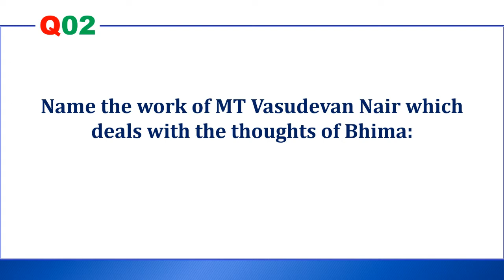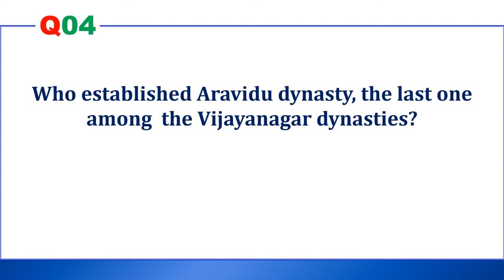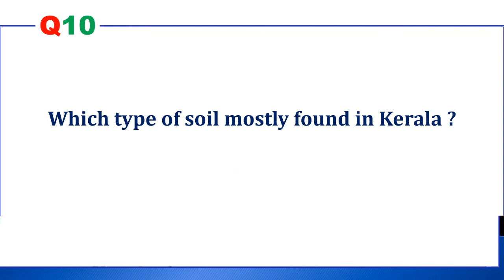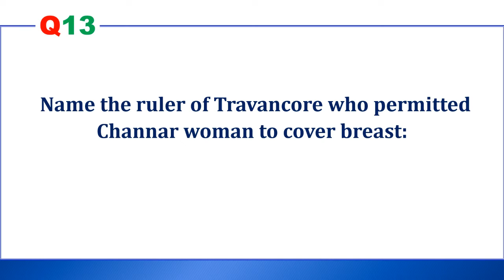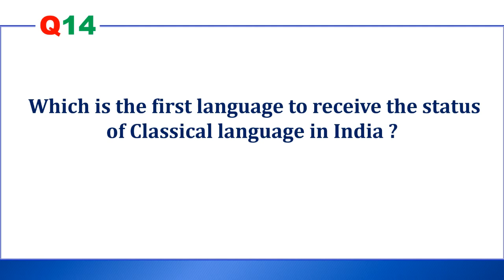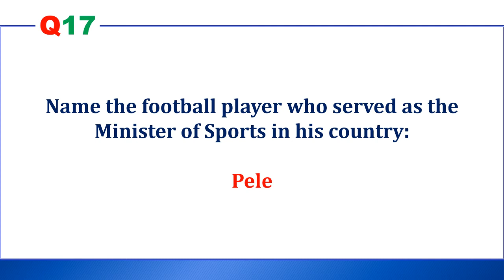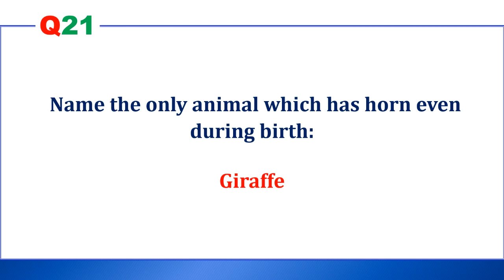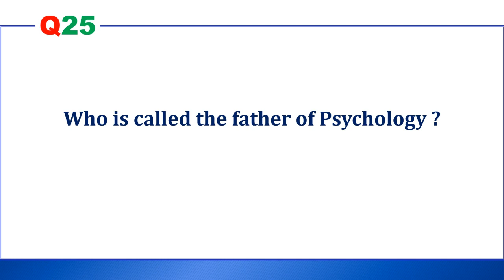PSC Questions in English Gk everyday|Part 30| 25 Questions and Answers